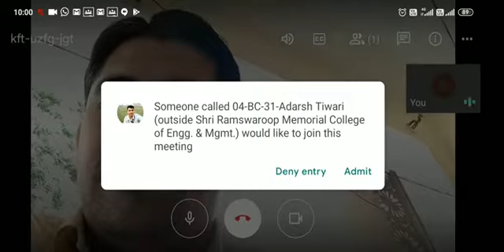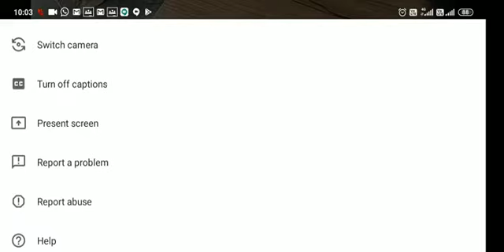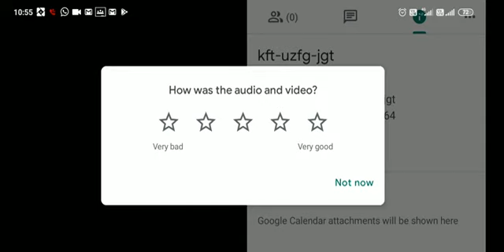MISS LECTURE-9-04/09/2020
BCA-304